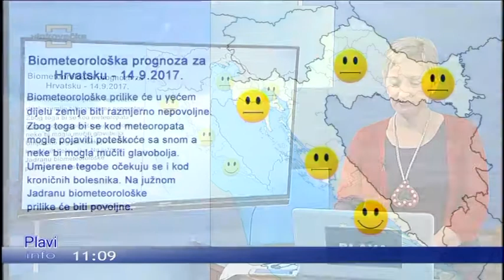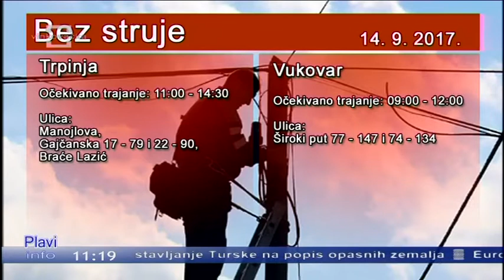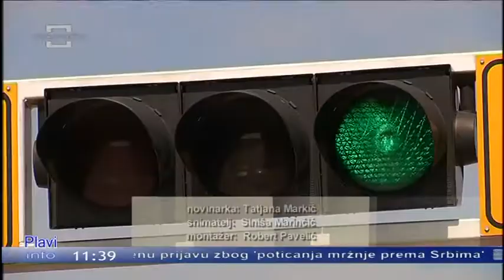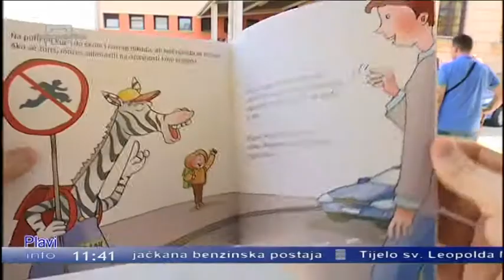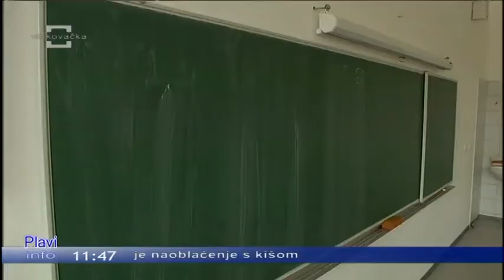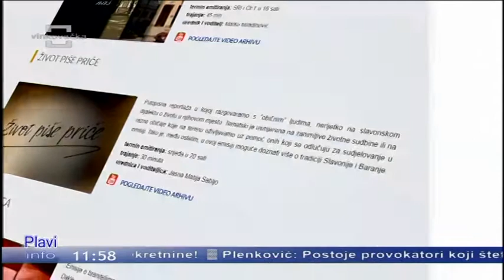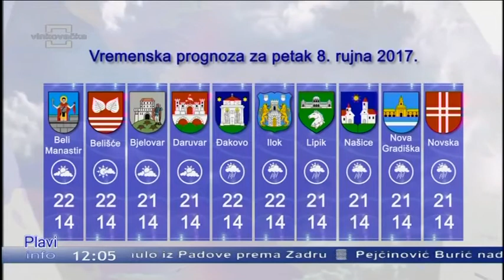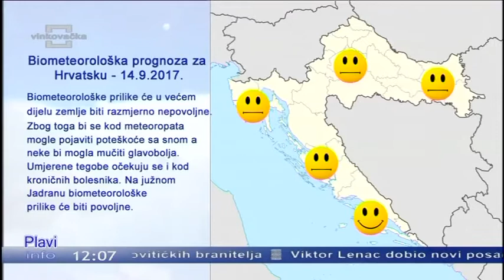Plavi info 14.09.2017.